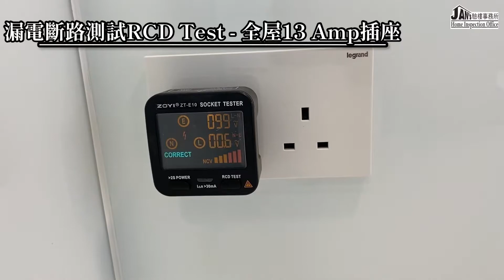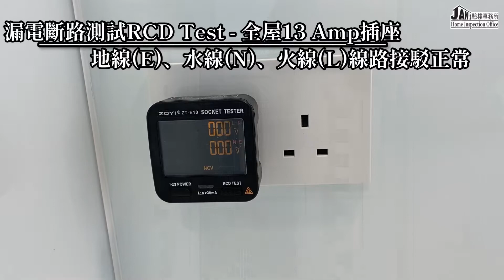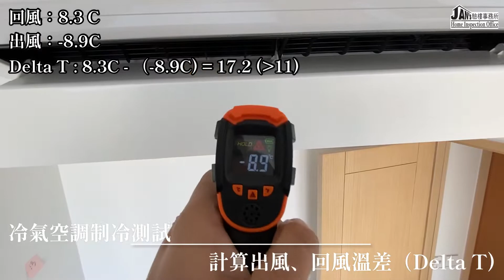Jan驗樓事務所 - 驗樓個案分析 – MARINI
大家好，今次 Jan驗樓事務所 團隊嚟到位於日出康城的MARINI，為一個兩房開放式單位提供驗樓服務。

🏗️更緊貼建築規範 – 引進幕牆專用試水槍🏗️
幕牆承辦商配合吊船，以特定標準的試水槍進行幕牆試水，遵照美國建築製造商協會AAMA標準，以30-35個psi, 相等於210-240個kPa的水壓進行試水。而我們亦引進同一標準的幕牆試水槍。

👉🏻試水
⭕️所有幕牆鋁窗及露台趟門，通過測試 沒有滲漏

👉🏻紅外線熱成像全屋掃瞄
建材溫度以顏色表示：紅色=高溫帶，藍色=低溫帶
如發現 異常高溫帶 或 異常高低帶，則需進一步調查，以判斷是否有滲漏問題、結構性缺陷、電力裝置過熱等情況。

👉🏻導電式濕度檢查 -可偵測難以判別的滲漏：
⭕️露台趟門邊 - 濕度正常
⭕️浴室門邊 – 濕度正常
⭕️浴室周邊牆身 - 濕度正常
⚠️客房及主人房幕牆窗底木地板發黑 - 濕度偏高⚠️
🕵🏻‍♂️蛛絲馬跡：🔍
1. 室內幕牆鋁冚不明唧膠收口，可能是臨時防漏措施
2. 外牆預製組件Precast Façade碰口出現缺口
3. 不排除去年「獅子山」及「圓規」連環吹襲，促成滲漏

👉🏻供水壓力測試
⭕️量度入屋後水壓3.7bar，乎合3 bar - 6 bar的標準範圍

👉🏻帶電及漏電斷路測試
⭕️全屋13A電插座帶電及RCD功能正常

👉🏻工業用紅外線測溫
⭕️雪櫃、浴室寶、三相電熱水爐運作溫度正常
⭕️冷氣空調出風及回風溫差符合機電署要求

👉🏻潔具及去水喉管檢查
❌廚房鋅盆膠邊滲漏
❌廚房及企缸去水隔氣喉有沙石泥垢

👉🏻假天花上問題
❌石膏板維修生口被機電喉管阻礙，導致不能打開
❌輕微石屎缺陷及遺留建築廢料，例如鐵線

其他問題：
❌大門及房門門肉輕鬆彎曲變形，導致不能上鎖
❌鋁窗裝漏鎖片螺絲及窗底托
❌露台趟門框變形

驗樓搵Jan，您得到嘅點止驗樓報告咁簡單
團隊資歷 信心保證：
✅英國建築測量學榮譽學士
✅適任技術人員TCP-T3（建築工程 及 小型工程）
✅曾任發展商代表
✅註冊電業技術人員
✅一級水喉匠
✅合資格人士(強制驗窗）
✅逾十年建築工程、樓宇維修工程經驗
✅掌握建築業內交樓資訊，助您收樓見招拆

結構性、隱性滲漏肉眼未必睇到，本司額外特設「儀器檢測服務」，因應現場情況施行不同檢測，整套檢測服務包括：
👉🏻Infrared Thermography Test紅外線熱成像全屋掃描
👉🏻Electrical Conductivity Sensing導電濕度偵測
👉🏻Leakage Circuit Breaking Detection全屋漏電斷路測試
👉🏻Water Supply Pressure Test 供水壓力測試
👉🏻Curtain Wall Water Test建築標準幕牆試水

收樓問題繁瑣，請致電、WhatsApp 或 Signal 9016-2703查詢及預約體驗專業驗樓服務

歡迎參閱：
Facebook專頁: